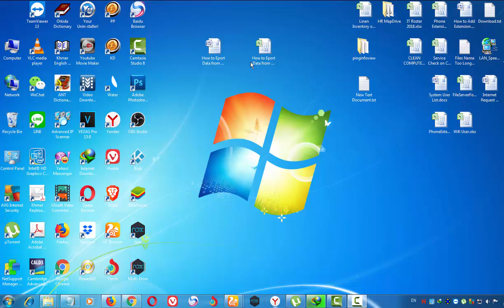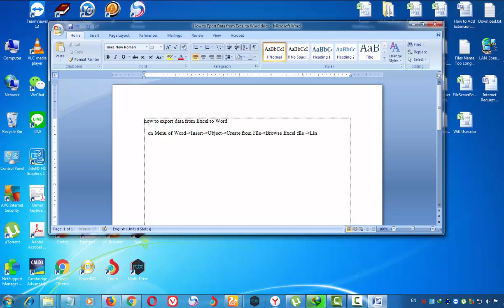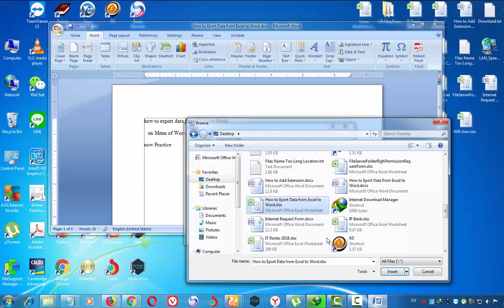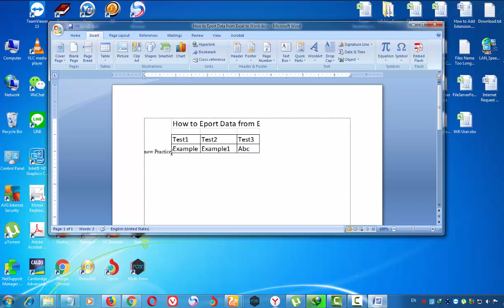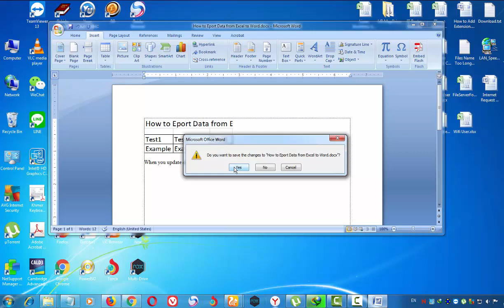Export Data from Excel to Word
Easy Way To export  Excel To Word,Insert Excel Table To Word 2007,convert excel sheet to ms word 2007